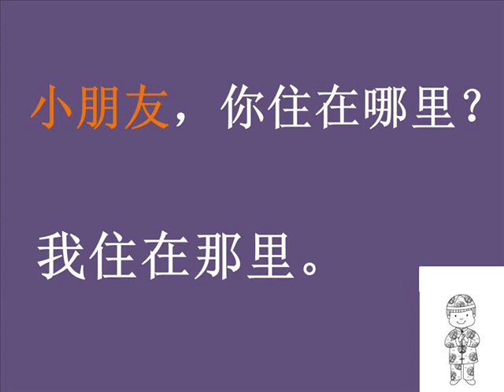Where do you live by Hui-Chen Hsiung